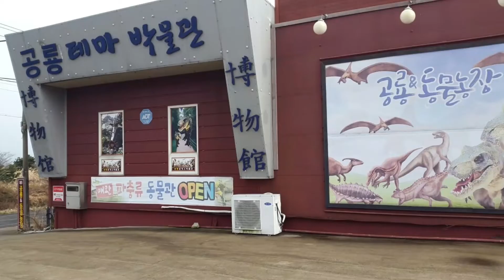제주도 아이와 가볼만한곳 ~ 3박 4일 해안도로 따라 늦가을 자유여행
김포출발 제주공항 조천 구좌 표선 성산 성읍 쇠소깍 남원 서귀포 중 문 안덕 호끌락80번지(팬션) 현경 한림 애월 제주시내 순서로 해안도로를 따라 다녔습니다.